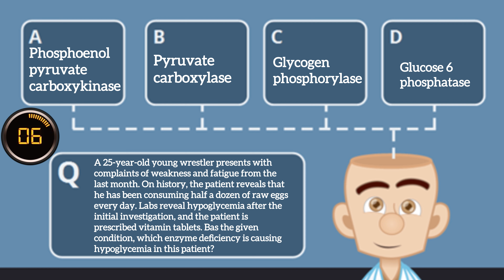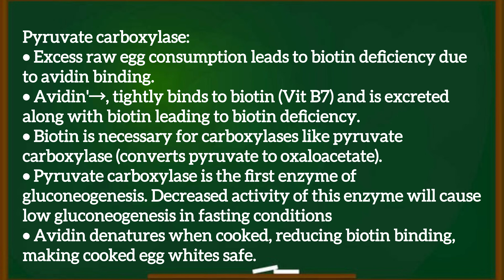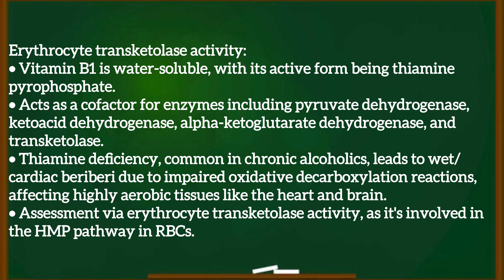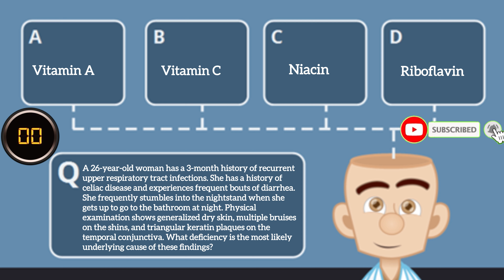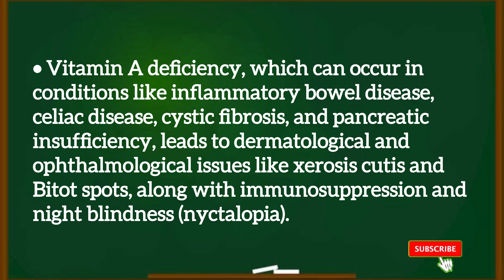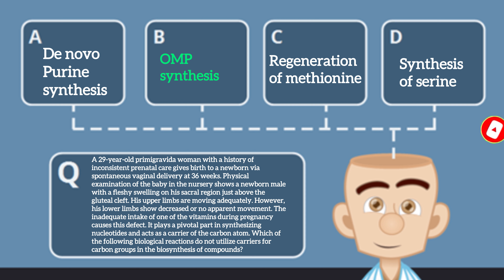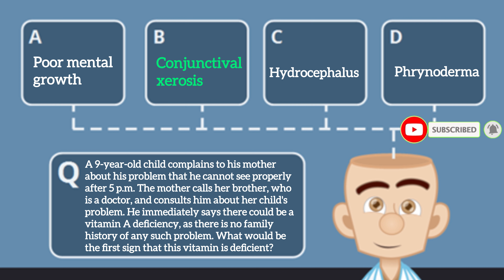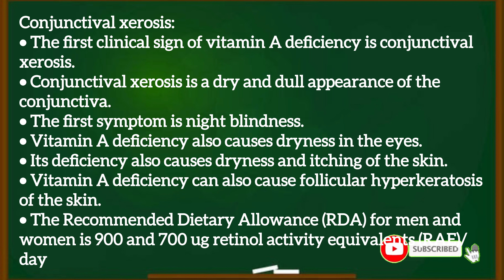EPISODE-225 |Most Repeated Previous Year Questions And Topics:FMGE/NEET-PG/ INI-CET |MCQ-Explanation